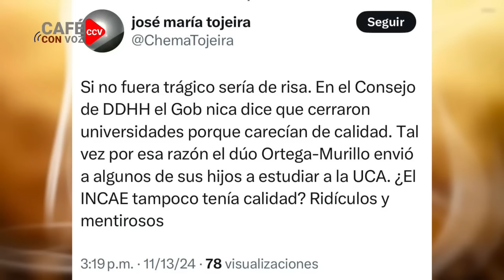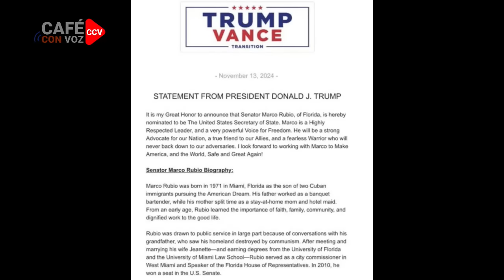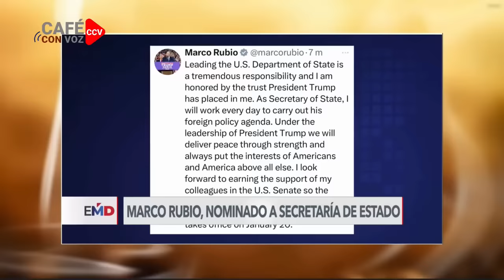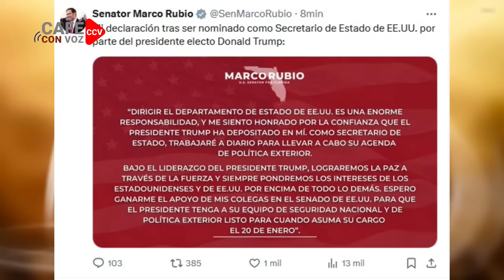Ante Consejo de Derechos Humanos esparcieron sus mentiras y se auto incriminaron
Examen Periódico Universal escenario de grotescas narrativa falseando la realidad de un país apostado en sus derechos y libertades

Muchas gracias!